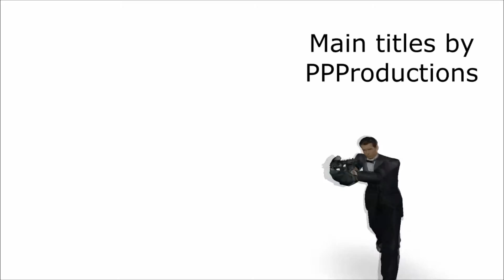James Bond Intro Test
This is for the future. Public for a limited time only.